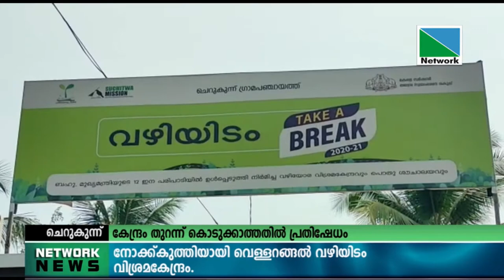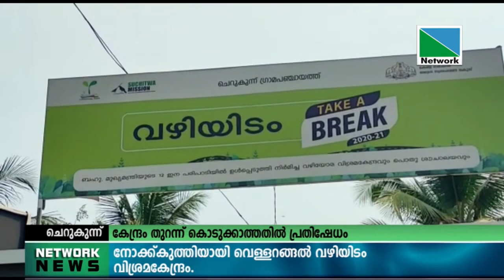നോക്ക് കുത്തിയായി ചെറുകു് വെള്ളറങ്ങല്‍ വഴിയിടം വിശ്രമകേന്ദ്രം.